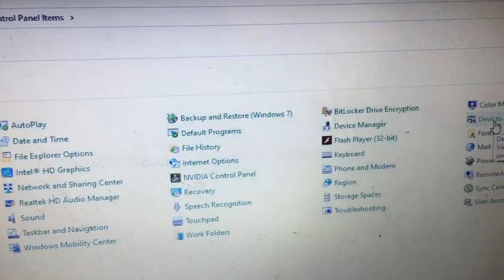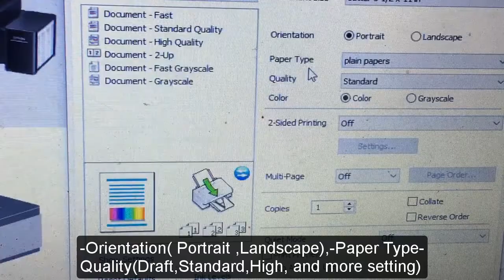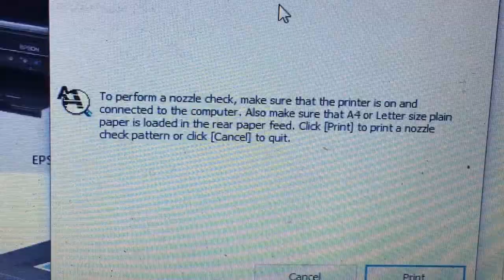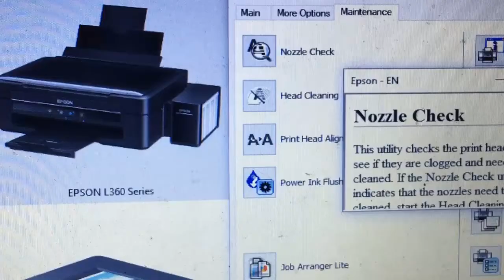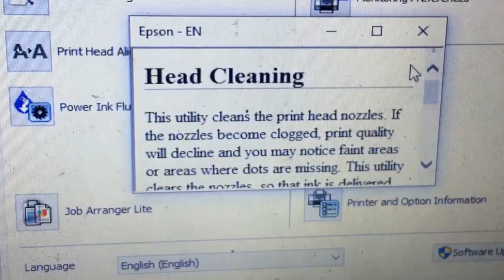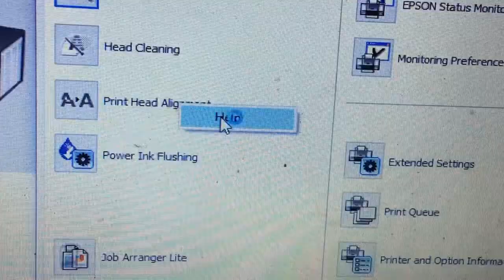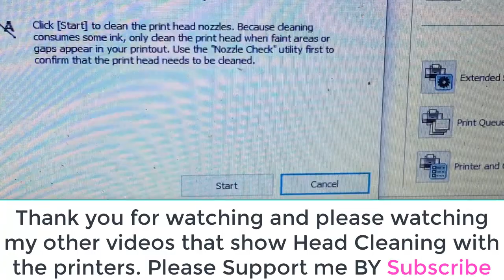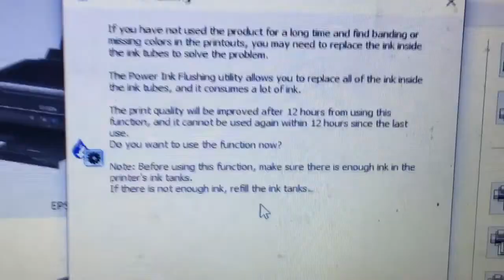Epson L360 L220 L3110 print head nozzles clogged decline faint dot are Missing fixed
Epson L360 L220 L3110 print head nozzles clogged decline faint dot are Missing fixed, How to fixed printhead Epson L360 , How to fixed printhead clogged epson l3110, how to fixed printhead clogged epson l3150, how to fixed printhead clogged epson l220, បណ្តាញនេះ ចែករំលែក ជំនាញវិជ្ជាជិវះ​ អ្នកបច្ចេកទេស អេឡិចត្រូនិច អគ្គិសនី កសិកម្ម​ ជីវិតសត្វ
This channel share Professional Skills​ Electrical and Electronics Technician Agriculture Animal life